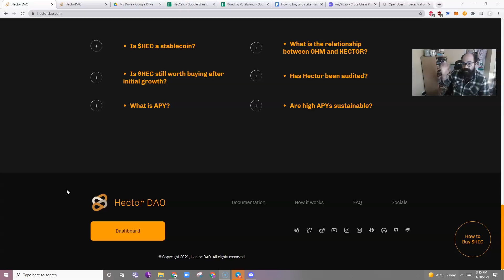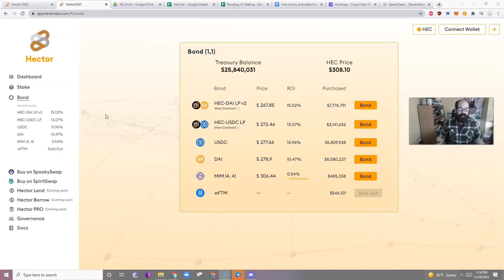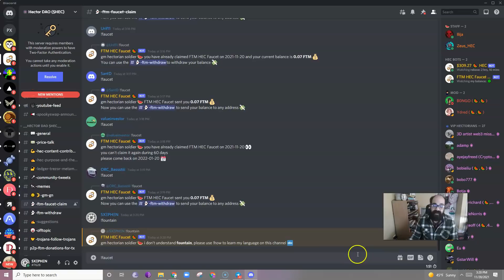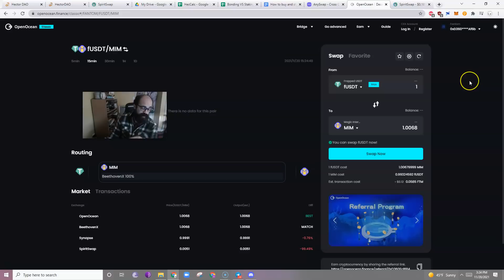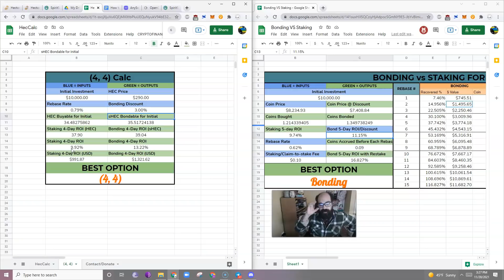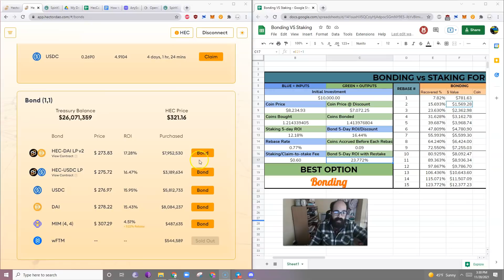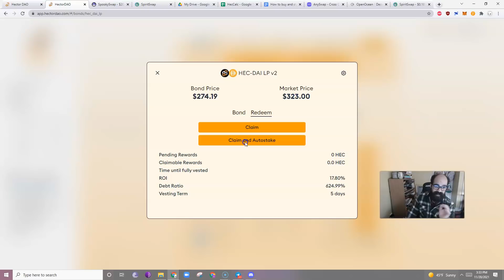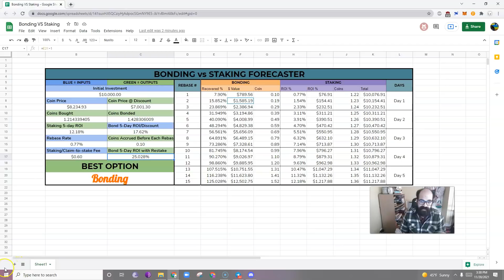Howto: Hector Dao, Staking, (4, 4)ing, Bonding, Fantoming